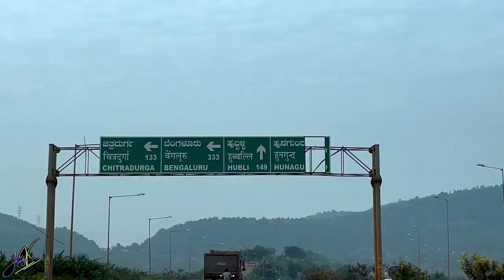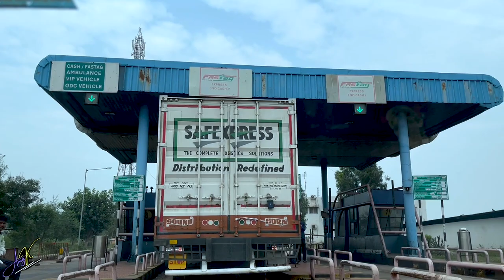Hosapete to Badami by Road | Day4 - Part 1| travelingbackintime | AmgK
Welcome to the travel series travelingbackintime! This video is basically a travel video from location A to location B ie from Hosapete to Badami.
In total it's a travel time of around 3Hrs and a distance of 129Km.
Gear I use to make these videos:
GoPro Mic Adaptor
Tool Kit I Use On My Bike
GoPro Mic Adaptor
Lavalier Mic

From "AmgVlogs.O_o" to "AmgK" ;)